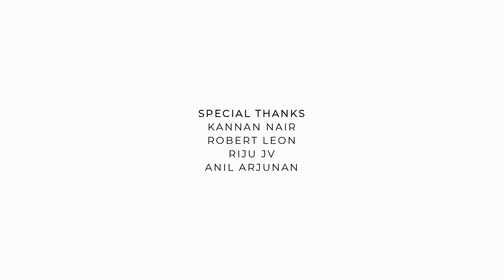Karale Nin Kai Pidichal (Short Cover) - Madhav Nair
This is my humblest attempt on paying a tribute to my mother PV Preetha who rendered this beautiful song with the Living Legend KJ Yesudas Sir! This is also a gift for my mother as today's her Birthday 🎂

Vocals : Madhav Nair
Keyboard : Reji JV
Recording, Mixing & Mastering : Bharath @ Aarabhi Record Inn.
D O P : Abhiram Satheesh
Editing : Adarsh Ajith